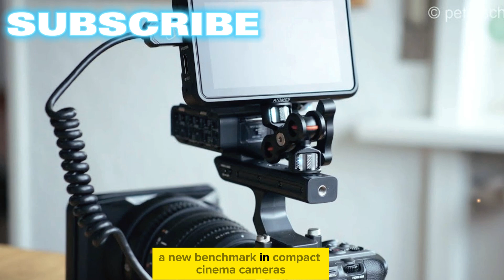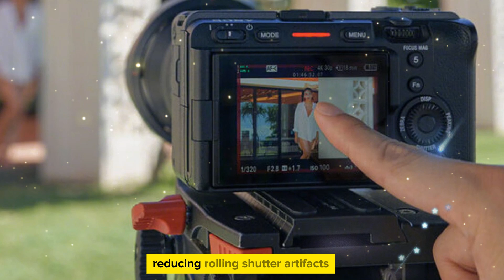Sony FX3 Mark II - Redefining Cinema Cameras for 2025!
This highly anticipated upgrade to Sony’s beloved cinema camera is shaping up to redefine compact cinema for 2025. Let’s break down the leaks, rumors, and potential game-changing features of this incredible device. Whether you’re an indie filmmaker, content creator, or cinema enthusiast, the Sony FX3 II promises to push boundaries like never before. The Sony FX3 II aims to build on the success of its predecessor by addressing user feedback and introducing cutting-edge technology. The original FX3 earned widespread acclaim for bridging the gap between cinema cameras and mirrorless systems, offering versatility and quality in a compact form. Now, the FX3 II is rumored to elevate this legacy even further.